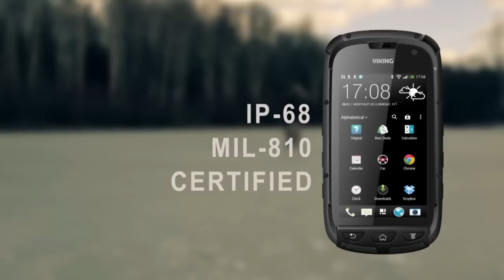ТЕЛУ ВРЕМЯ! Андрей Скоромный и Алексей Лесуков. Отдыхай и качайся!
27-й выпуск проекта Андрея Скоромного "ТЕЛУ ВРЕМЯ! Отдыхай и качайся!"